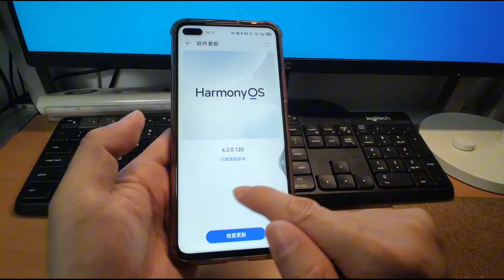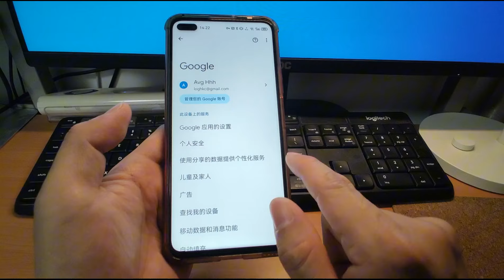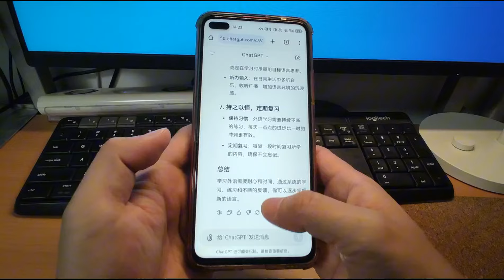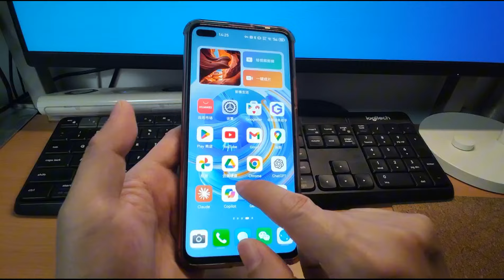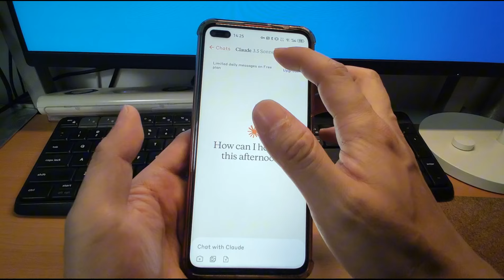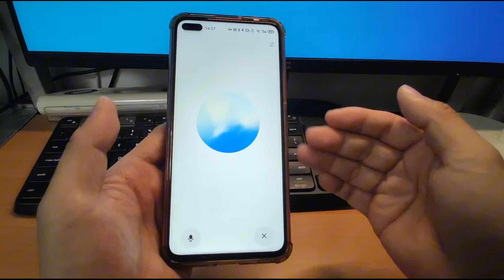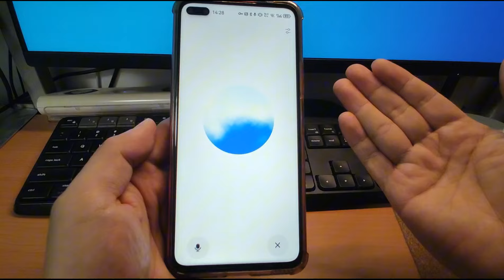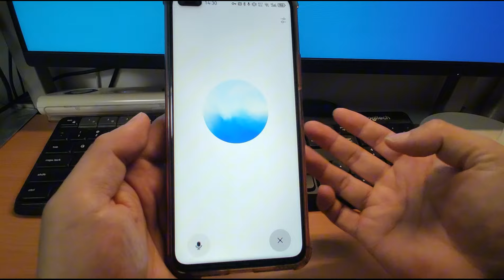我在华为手机鸿蒙4.2最新版系统上安装使用OpenAI ChatGPT应用 使用ChatGPT手机版app应用实时语音互动对话 作为私人的翻译助理同声翻译同声传译 免费练习外语口语 英语口语免费陪练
2023年10月份的安装谷歌框架方法同样适用于鸿蒙4.2最新版系统，详细视频教程：
用这个方法安装的谷歌框架的优点是它支持从谷歌应用商店在手机上安装和使用OpenAI的ChatGPT手机app应用；
但是，ChatGPT它非常挑剔机场的节点，请确保你的机场节点它是干净的，要先用你的节点在手机上用Chrome浏览器打开ChatGPT的网页版，
确认你的节点可以正常打开网页版后，再使用手机app版的ChatGPT app手机应用；

设备未获得Play保护机制认证报警 的优先解决方法：
A: 安装完毕后，如果你的手机出现报警提醒说 设备未获得Play保护机制认证的解决方法视频教程：
B: 用上面的 A方法解决了设备未获得Play保护机制认证报警后，如果无法打开谷歌应用商店时的替代解决方案：

在视频下面留下您对该主题的评论，我会阅读每条评论